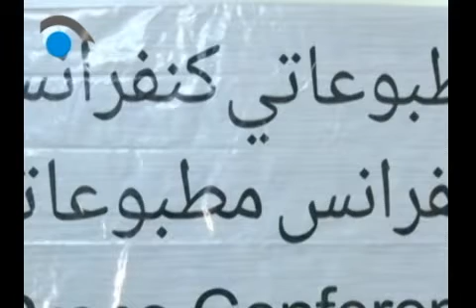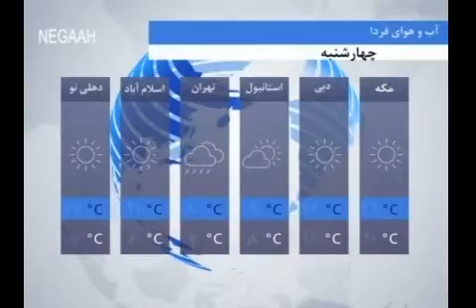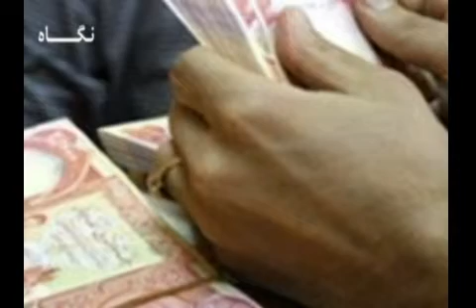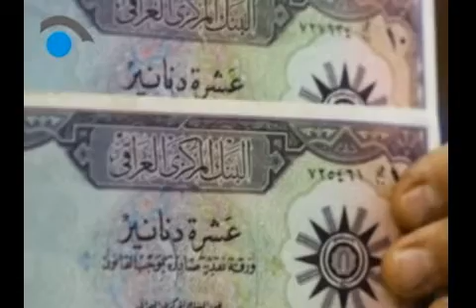Negaah TV, 6pm News Services Dec 22,2020/سرویس خبری ساعت6 عصر شبکه تلویزیونی نگاه 2 جدی 1399